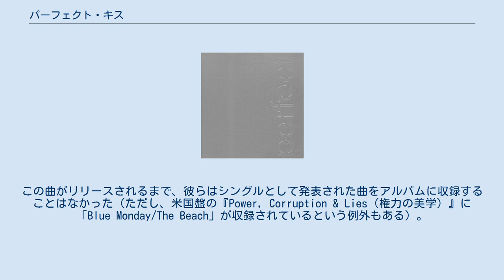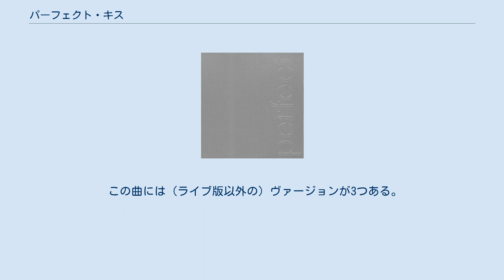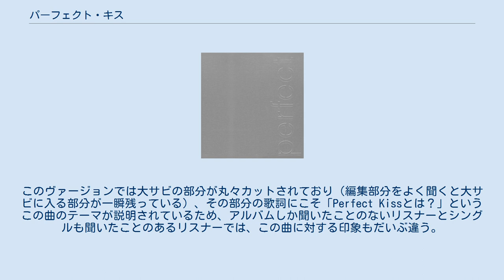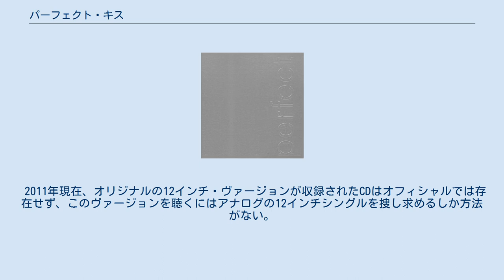パーフェクト・キス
ニュー・オーダーの楽曲
「パーフェクト・キス」（The Perfect Kiss）は、ニュー・オーダーが1985年に発表したヒット曲である。
 アルバム『ロウ・ライフ』に収録された曲で、ニュー・オーダー初のシングルカット作品である。
この曲がリリースされるまで、彼らはシングルとして発表された曲をアルバムに収録することはなかった（ただし、米国盤の『Power, Corruption & Lies（権力の美学）』に「Blue Monday/The Beach」が収録されているという例外もある）。
 ファクトリー・レコードのカタログ番号はFAC 123。
全英チャートで33位を記録。
 1998年の活動再開以降からは全くライブで演奏されていなかったが、2006年に入ってから再びセットリストに取り上げられるようになり、「ブルー・マンデー」とともにライブのハイライトを飾っている。
 監督はジョナサン・デミで、他の彼らの曲で見られるようなビデオ作りとは異なり、最初から最後までメンバーによるスタジオライブ演奏を収録する形を採っている。
後述の12インチ・ヴァージョンを演奏しており、10分近くに及ぶ長尺演奏を披露している。
リズムセクションが打ち込みのこの曲では、ドラムのスティーブモリスはジリアンギルバートと共にキーボードを演奏し、ピーターフックはベースのほかシンセパーカッションを、バーナードサムナーはギター、ボーカルのほかカウベルを担当している。
また、スタジオの壁にはジョイ・ディヴィジョンのポスターが貼られているのがわかる。
 この曲には（ライブ版以外の）ヴァージョンが3つある。
1つは最初に発表された12インチ・ヴァージョンで、リズムマシンのパーカッションから始まり、フッキーのベースソロが絡むイントロが特徴的なもの。
2つめはアルバム『ロウ・ライフ』やベスト・アルバム『ザ・ベスト・オブ・ニュー・オーダー』や『シングルズ』などに収録されているもので、12インチ・ヴァージョンを編集してつくられたと類推されるもの。
このヴァージョンでは大サビの部分が丸々カットされており（編集部分をよく聞くと大サビに入る部分が一瞬残っている）、その部分の歌詞にこそ「Perfect Kissとは？」というこの曲のテーマが説明されているため、アルバムしか聞いたことのないリスナーとシングルも聞いたことのあるリスナーでは、この曲に対する印象もだいぶ違う。
3つめは彼らの初期のベスト・アルバム『サブスタンス』に収録されているヴァージョンで、最後のフッキーのベースソロの部分のバッキングのシンセサイザーのリフが、12インチシングルで発表された最初のヴァージョンとは異なっている（12インチ・ヴァージョンではシンセのリフパターンは2つあるが、『サブスタンス』のヴァージョンでは同じリフが続く）。
また、曲の途中ではカエルやヒツジの鳴き声が聞こえる。
 2011年現在、オリジナルの12インチ・ヴァージョンが収録されたCDはオフィシャルでは存在せず、このヴァージョンを聴くにはアナログの12インチシングルを捜し求めるしか方法がない。
 パーフェクト・キス The Perfect Kiss - 8:46 キッス・オブ・デス The Kiss of Death - 7:02 パーフェクト・ピット Perfect Pit - 1:24